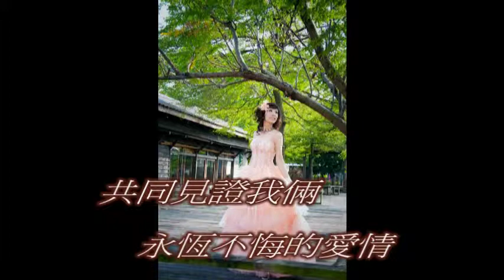2.981227結婚宴會場播放介紹影片